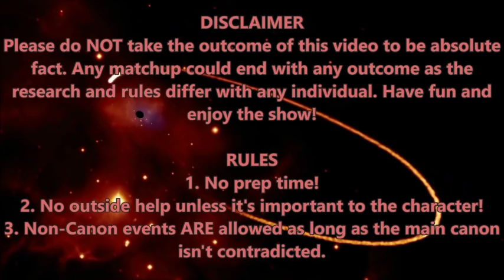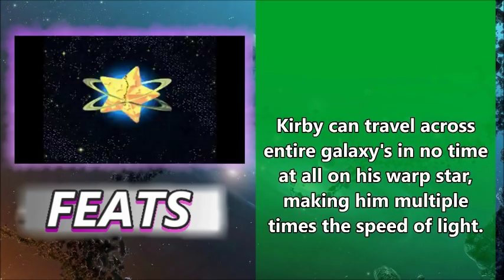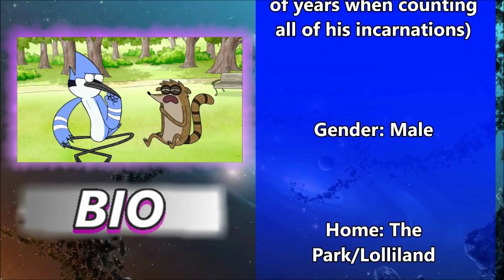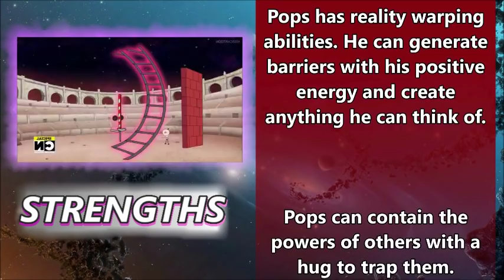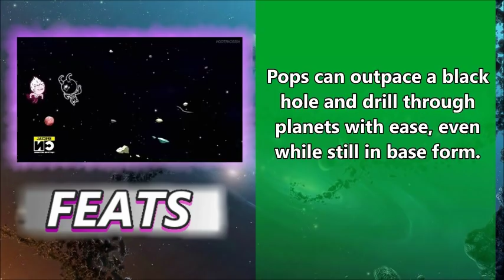UniVS - Pops VS Kirby (Episode Commentary)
Ermac n' cheese.